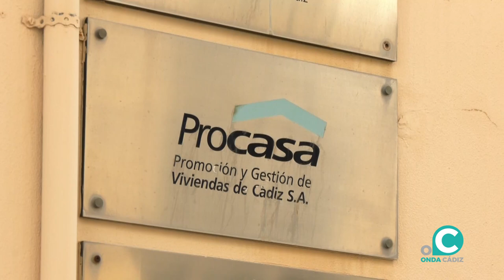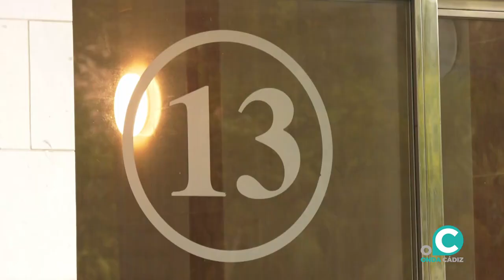Aprobada la rehabilitación de dos edificios de la avenida de la Sanidad Pública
Las obras se iniciarán por el número 15, tras el acuerdo alcanzado con los inquilinos de los dos edificios, y en paralelo se ejecutará la instalación del nuevo ascensor del otro edificio